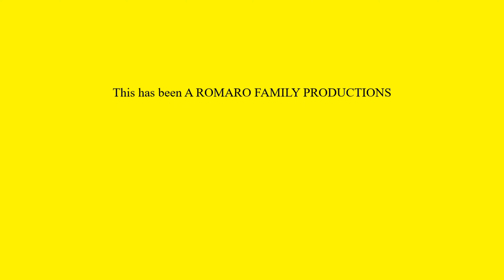THE TREE OF JUDAH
Here at THE ROMARO FAMILY, we are going to be reunited with our loved ones through THE TREE OF JUDAH.